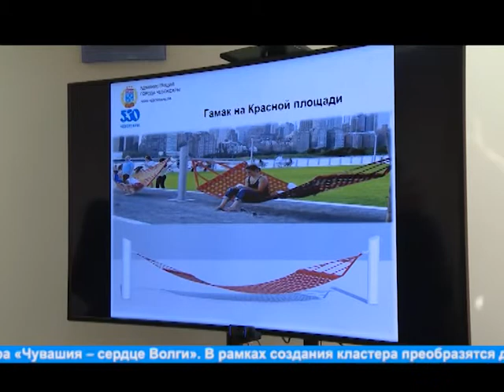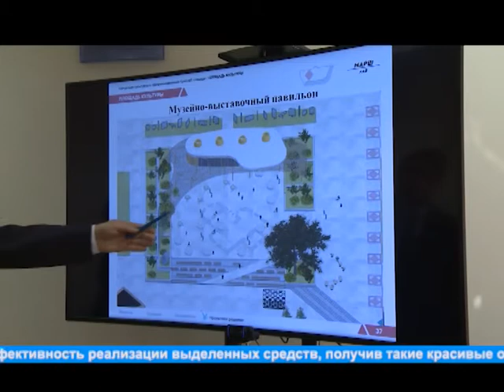"Жизнь столицы". Ход реконструкции Красной площади и Чебоксарского залива.